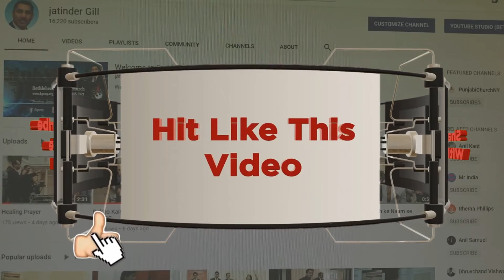Teri Mushkil by Rajive Smith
Christian song- Teri Mushkil Masihe by Rajive Smith at Bethlehem Punjabi Church, New York